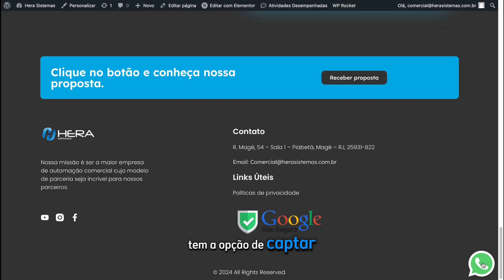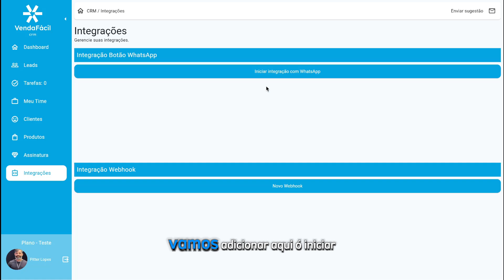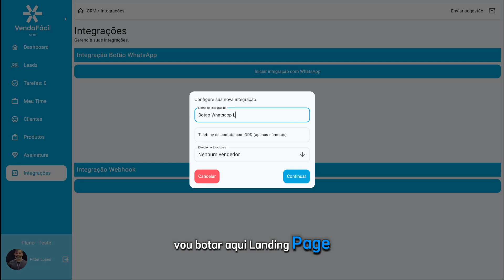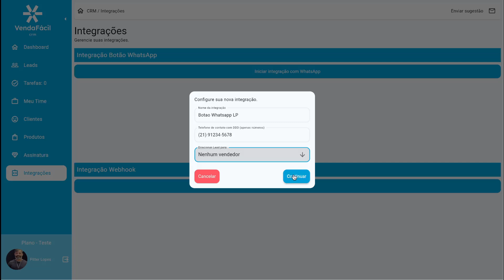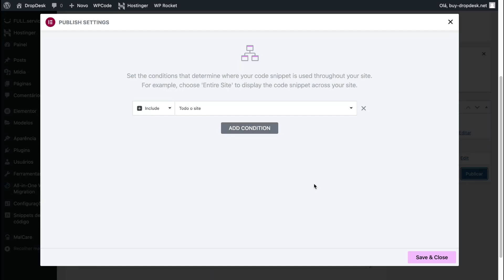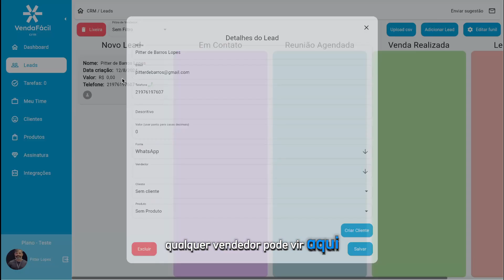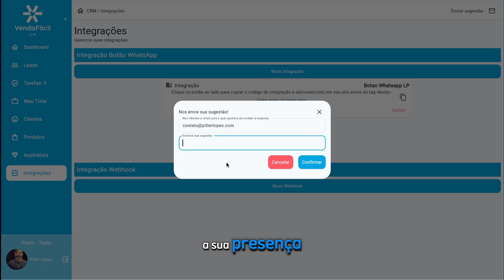Inserir Botão Whatsapp Integrado ao CRM: Landing Page de AltaConversão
Inserir Botão Whatsapp Integrado a CRM: Landing Page de AltaConversão.
Utilizando o Elementor Pro em Códigos Personalizados.

Teste por 20 dias o CRM e centralize seus leads e analise seu time de venda:
Clique ao lado e teste grátis 👉 :

Espero, de coração, estar te ajudando de alguma forma.

At,

Pitter Lopes